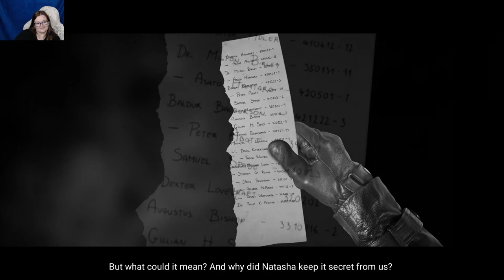One Sassy Beaver | Chicken Police 7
Sarah and Shawn got together to look into a fowl mystery, Join us as we dig out way into Claw city, and see what kind of clucked-up criminal activity happens in the furry underbelly of Chicken police.

~Wanna see the TrashBin live? We play games Tuesday nights at 8:30pm EST pretty much every week.

~Like our content and wanna see more from us? Go check us out on our sister channel: "Mercenaries of Mischief" where we play Dungeons and Dragons and other tabletop RPGs and make related content! Here's a link, it's like a portal through the internet!
And if you like the sound of that and wanna see it live then catch us over